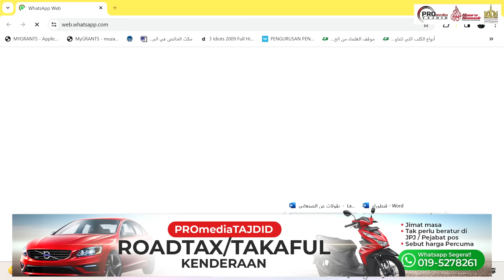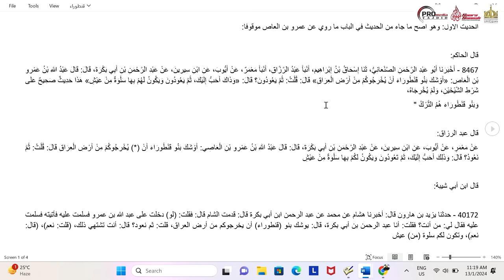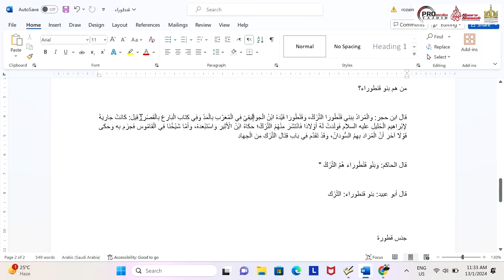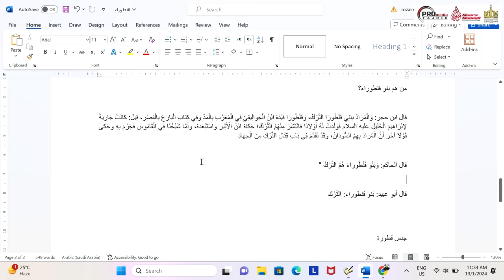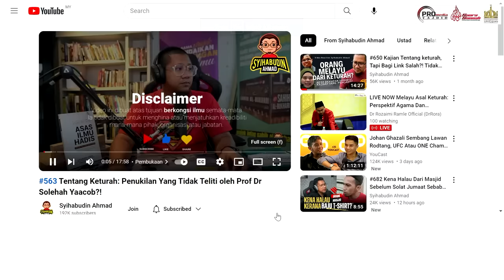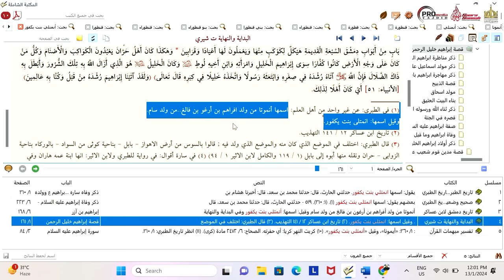13-01-2024 Prof Dr Rozaimi Ramle | Dr Sahul Hamid: Melayu Asal Keturah: Perspektif Agama Dan Sejarah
Melayu Asal Keturah: Perspektif Agama Dan Sejarah
Prof Dr Rozaimi Ramle
Dr Sahul Hamid
Moderator: Ustaz Rizal Azizan